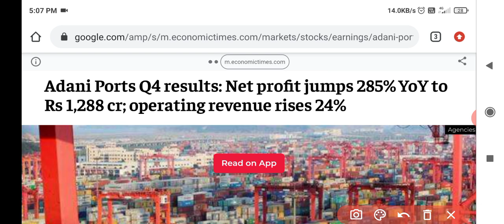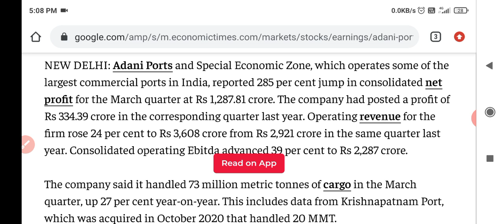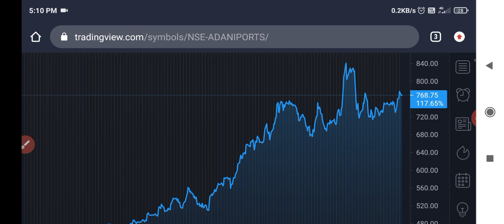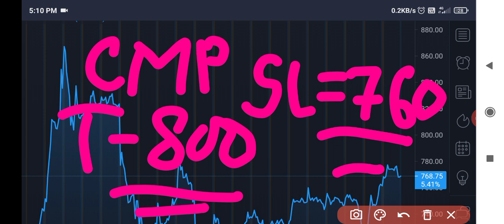ADANI PORTS Q4 RESULT • ADANI PORTS Q4 RESULT 2021 • ADANI PORTS SHARE NEWS • ADANI PORTS🔥🔥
Adani ports
Adani ports results
Adani ports q4 result
Adani ports q4 results 2021
adani ports result today